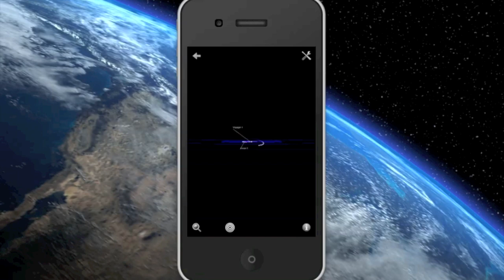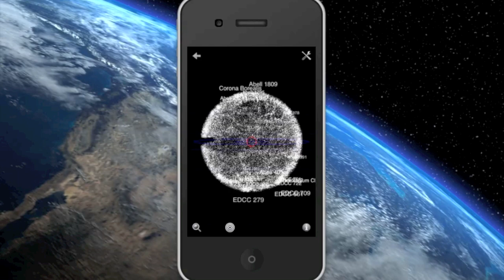Exoplanet App Preview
Exoplanet App v7.2 Preview

Available soon on the AppStore!

Hanno Rein 2012. Galaxy data taken from the 2MASS Extended Source Catalog. Courtesy of T.H. Jarrett, Caltech/IPAC, AMNH.